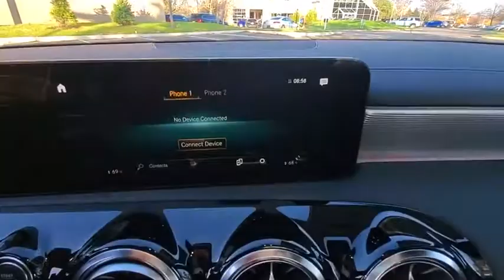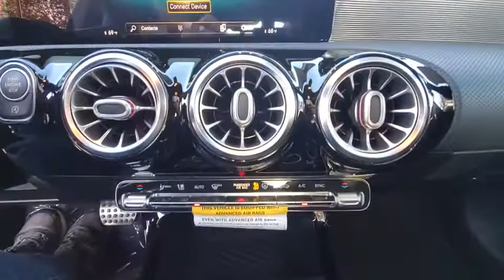2021 Mercedes-Benz A-Class available in Dublin, Columbus, Delaware OH MJ270445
New 2021 Mercedes-Benz A-Class available in Dublin, Ohio at Crown Eurocars Dublin. Servicing the Columbus, Delaware, Powell, Westerville, OH area.
2021 Mercedes-Benz A-Class A 220 - Stock#: MJ270445 - VIN#: W1K3G4FB6MJ270445

Wheels: 17 10-Spoke|Power Front Bucket Seats w/Memory|MB-Tex Upholstery|Radio: MBUX Multimedia System|Smartphone Integration|Apple CarPlay|Android Auto|Power Passenger Seat w/Memory|Power Driver Seat & Steering Column w/Memory|HERMES Communications Module LTE|HD Radio|4-Way Lumbar Support|Exterior Parking Camera Rear|Power moonroof: Panorama|Premium audio system: MBUX|Emergency communication system: Mercedes-Benz Emergency Call Service|Apple CarPlay/Android Auto|4-Wheel Disc Brakes|Air Conditioning|Electronic Stability Control|Front Bucket Seats|Front Center Armrest|ABS brakes|AM/FM radio|Automatic temperature control|Brake assist|Bumpers: body-color|Delay-off headlights|Driver door bin|Driver vanity mirror|Dual front impact airbags|Dual front side impact airbags|Four wheel independent suspension|Front anti-roll bar|Front dual zone A/C|Front reading lights|Fully automatic headlights|Heated door mirrors|Illuminated entry|Knee airbag|Low tire pressure warning|Memory seat|Occupant sensing airbag|Outside temperature display|Overhead airbag|Overhead console|Panic alarm|Passenger door bin|Passenger vanity mirror|Power door mirrors|Power driver seat|Power passenger seat|Power steering|Power windows|Radio data system|Rain sensing wipers|Rear anti-roll bar|Rear reading lights|Rear seat center armrest|Rear window defroster|Remote keyless entry|Security system|Speed control|Speed-sensing steering|Split folding rear seat|Steering wheel mounted audio controls|Telescoping steering wheel|Tilt steering wheel|Traction control|Trip computer|Turn signal indicator mirrors|Variably intermittent wipers|Front beverage holders|Child-Seat-Sensing Airbag|8 Speakers